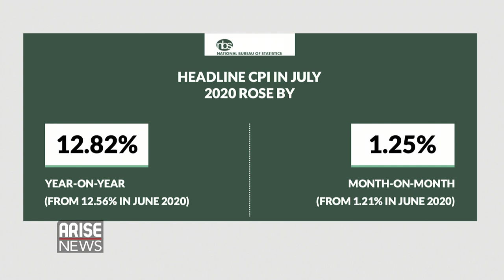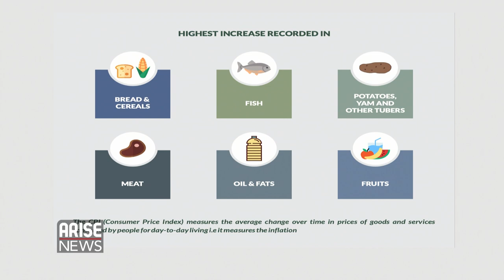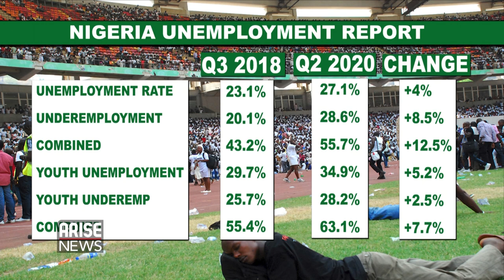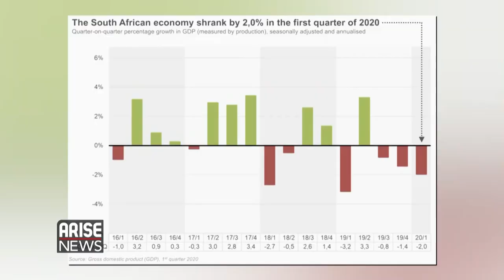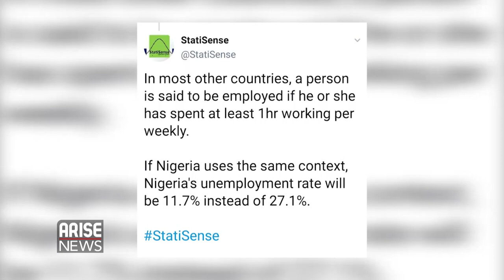"Strategy to reduce female unemployment can't be the same to reduce male unemployment"- Chinwe Egwim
Senior Economist at FBNQuest Merchant Bank, Chinwe Egwim, spoke to the Global Business Report about the latest inflation figures and gave her thoughts on whether or not Nigeria is in a period of Stagflation. She also discussed the latest unemployment figures for Q2 2020 and talked about Female unemployment vs male unemployment and how the strategies to address both should differ. She then gave her GDP outlook for Nigeria and when she expects a recovery.